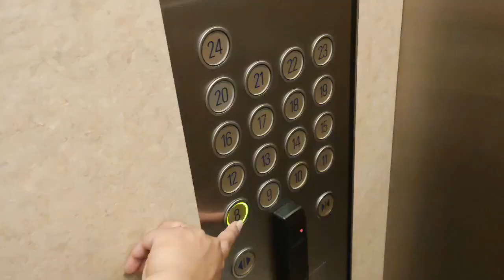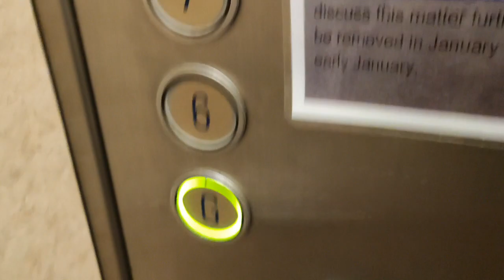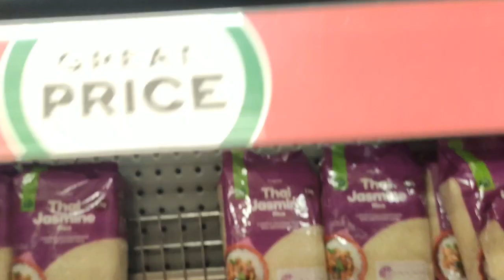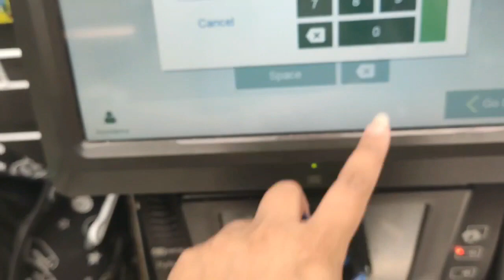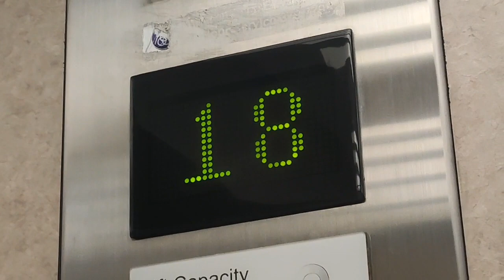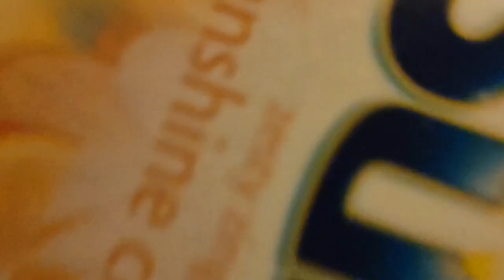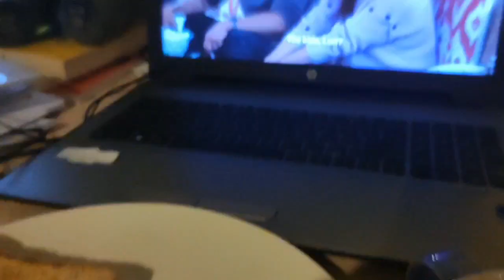HINDI VLOG - INDIAN STUDENT IN AUCKLAND, NEW ZEALAND | Sunday evening, grocery, fun, etc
A sunday evening of an Indian student in Auckland, New Zealand. Hope you'll enjoy this video.